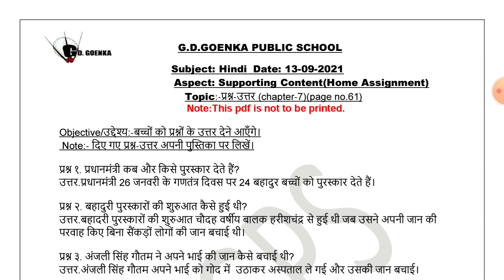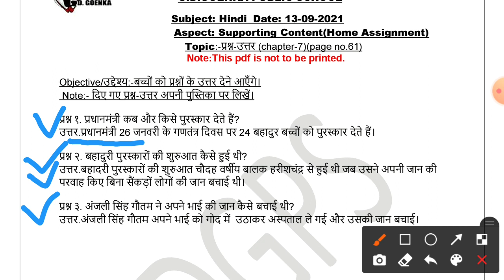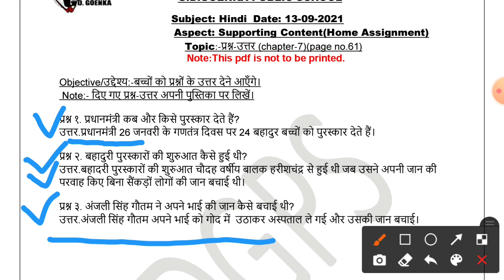Grade 3 Hindi Dated 13 09 2021